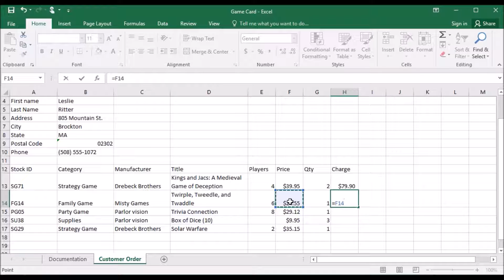28 How enter a formula using the mouse